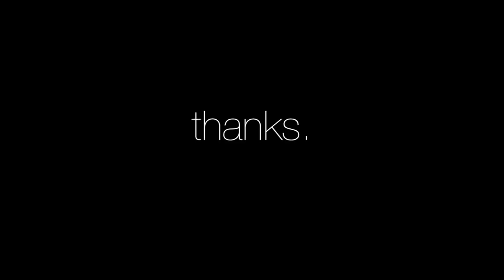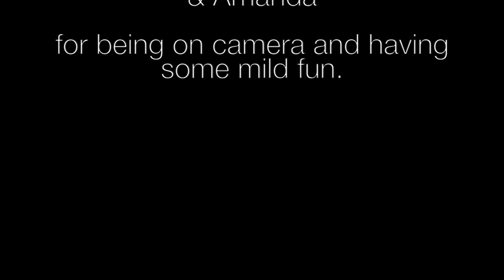Eric Fulton - Vows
I dressed up like a catholic
and I got drunk the fastest
I threw my love in a ring of fire
to burn burn burn

we used to wear our backpacks
and makeout just for practice
but after today we'll stay this way
from now until our caskets

if you don't love me all the time
no that's fine
I think we'll still get by

I made a list of reasons
to stop me from committing
it feels so wrong
and it's so damn long
these were actual suspicions of mine

but I remember when I feel left out and beaten
you come in from the kitchen
you'll fold some clothes, but you know I know
you're simply there to listen
as I whine.

baby you shouldn't mind
if I don't love you all the time
no that's fine

so with these church bells a'ringin
the overwhelming smell of linen
buying presale tix to heaven's gate
before I'm actually admitted

I'll give up all my passions
and take some online classes
a balance beam
forget my dreams
it ain't ever gonna happen

I'm pretty sure I love you at this time
and that's just fine
we're going to need it to get by

so I guess I'll start relaxin
and finally do my taxes
I'll do my best to be a normal man
because I know that's all you're askin

but oh my girl
I'm a fool
and I will always be unstable
so play it cool
don't break my heart
and please don't turn evil
because that shit can happen
even to good people
and before you know it
our kids are devils
and with a heavy sigh
the world is forced to deal
with their behavior
because of irresponsible people
that raised them up
with no examples
AND LET THEM PUT OTHER PEOPLE DOWN
(the worst thing you could ever do)

but that won't be us
that isn't us
that won't be us.
and that's a reason to be excited.